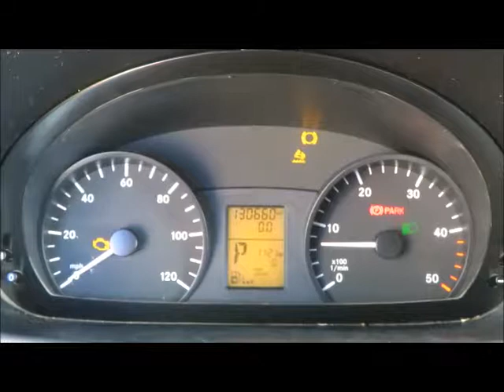Sold! 2013 Freightliner Sprinter 2500 Utility Cargo Delivery Van bidadoo.com